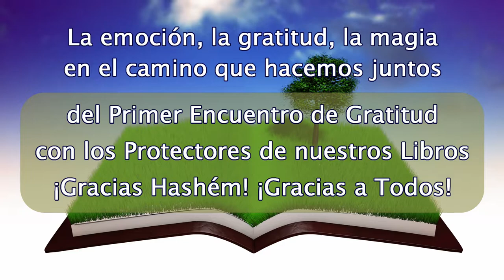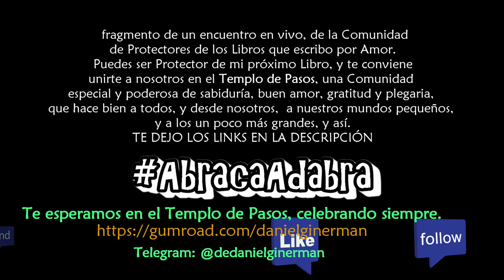Emoción, gratitud, magia que caminamos juntos | 1er. Encuentro de Gratitud con Protectores de Libros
Testimonio: Fragmento de un encuentro en vivo, de la Comunidad de Protectores de los Libros que escribo por Amor. Aquí, nuestra javerah Angie Gasa comparte de su experiencia con nuestros libros y contenidos de la mano de Aidé Flores, y de su decisión bendita de ser Protectora de ellos. Habla de la conexión íntima con lo Divino, y de cuán bueno resulta ser Hashém.